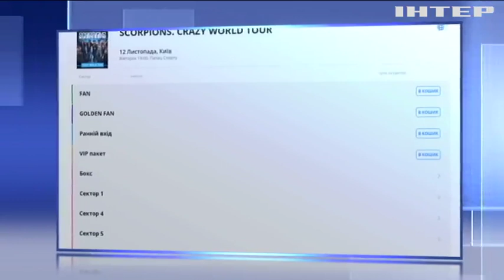Crazy World Tour: легендарні Scorpions дадуть єдиний концерт у Києві в рамках всесвітнього турне